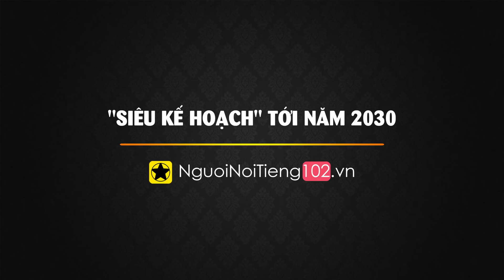Lịch Sử Suzuki – Từ Hãng Sản Xuất Máy Dệt, Đến Ông Lớn Ngành Xe Máy Thế Giới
Cũng giống như hãng xe hơi lớn nhất Nhật Bản là Toyota, Suzuki cũng khởi nguồn từ một công ty sản xuất khung cửi dệt vải. Trải qua hàng loạt biến cố và thế chiến thứ 2, ông chủ của hãng Suzuki là Michio Suzuki đã lèo lái con thuyền để đưa công ty trở thành hãng xe máy lớn thứ tư thế giới và là ông lớn trong ngành sản xuất ô tô. Câu chuyện khởi nghiệp của Michio Suzuki cũng là một trong những huyền thoại khởi nghiệp, truyền động lực cho rất nhiều doanh nhân trẻ.

Cám ơn bạn đã xem video Lịch Sử Suzuki – Từ Hãng Sản Xuất Máy Dệt, Đến Ông Lớn Ngành Xe Máy Thế Giới

Những video có thể bạn thích:

Bill Gates – “Huyền Thoại Khởi Nghiệp” Và Hành Trình Tỷ Đô Với Microsoft

Tỷ Phú Mark Zuckerberg - Từ Thần Đồng Công Nghệ Đến Ông Chủ Facebook Với Tài Sản 74 Tỷ USD

CEO Grab - Thiếu Gia Nhà Giàu, Từ Bỏ Tất Cả Để Thực Hiện “Ý Tưởng Điên Rồ”

Pepsi - Gã Tí Hon Và Cuộc Lật Đổ Ngoạn Mục Trước Đế Chế Coca Cola

Lịch sử Ferrari – ‘Huyền Thoại Nước Ý’ Và Sự Thật Đằng Sau Biểu Tượng ‘Chú Ngựa Tung Vó’

Lamborghini - Từ Chiếc Xe Máy Kéo Đến Những Siêu Xe Đắt Tiền Nhất Thế Giới

Những Phát Minh Khoa Học ‘Lừa Đảo’ Gây Chấn Động Lịch Sử Thế Giới

5 Phát Minh Có Thể Cứu Cả Thế Giới Trong Tương Lai

Cuộc Đời Bất Hạnh Của Thần Đồng Có Chỉ Số IQ Cao Nhất Thế Giới

Isaac Newton – Cậu Bé Sinh Non Trở Thành Thiên Tài Xuất Chúng

Những Nhà Khoa Học Vĩ Đại Nhất Lịch Sử Loài Người

Số Phận Bi Thảm Của Người “Bẻ Khóa” Thành Công “Mật Mã Bất Khả Xâm Phạm” Của Thế Chiến Thứ 2

10 Bí Mật Chưa Từng Tiết Lộ Về “Bá Chủ Thế Giới Một Thời” – Thành Cát Tư Hãn

Tuổi Thơ Bi Kịch Và Hành Trình Chinh Phục Thế Giới Của Vua Hài Sác Lô - Charlie Chaplin

Những Bộ Phim Về Tình Cha Đáng Xem Nhất Của Hollywood

Những 'Bom Xịt' Lỗ Vốn Nhất Mọi Thời Đại Của Hollywood

Cuộc Đời Của Nữ Minh Tinh Hollwood Khởi Xướng Đế Chế Nail Việt Tại Đất Mỹ

5 Sao 'Trọc Đầu' Ăn Khách Nhất Làng Phim Hành Động Hollywood

3 Chị Em Cẩm Ly Và Khối Tài Sản Tỷ Đo Đáng Mơ Ước?